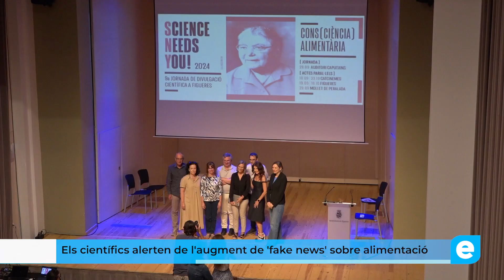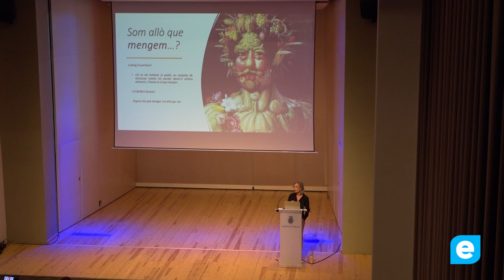Els científics alerten de l'augment de 'fake news' sobre alimentació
Els investigadors participants de la 9a edició del Science Needs You! a Figueres han expressat la seva preocupació pel creixent impacte de les 'fake news' sobre alimentació, especialment entre els joves, i la relació amb l'augment de trastorns alimentaris.